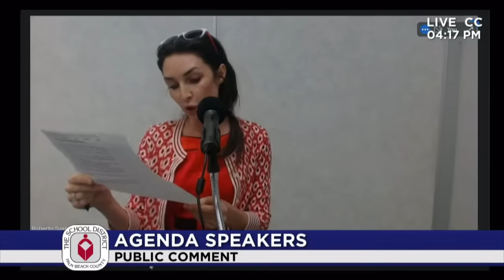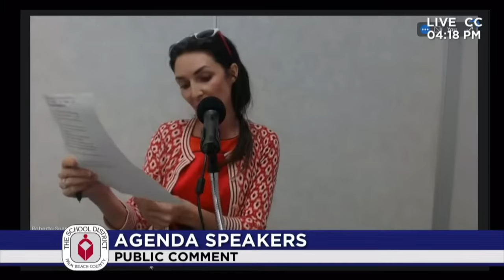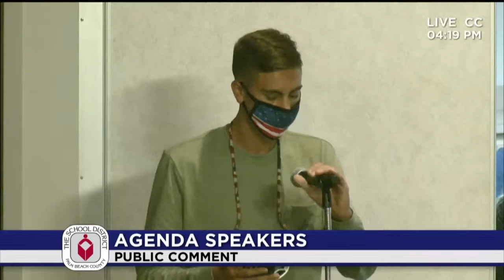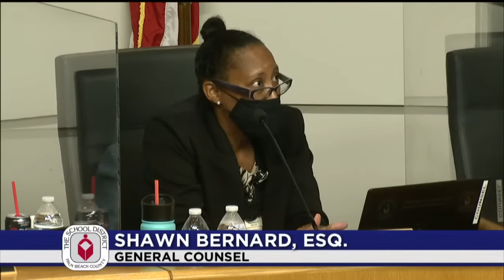08.25.21 SDPBC Special Meeting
00:00 -Call to Order
6:26 -Superintendent and Board Member Comments
25:07 -Agenda Topic Speakers
2:18:25 -Recorded Agenda Topic Speakers
4:09:20 -New Business
4:24:20 -Board Discussion Items